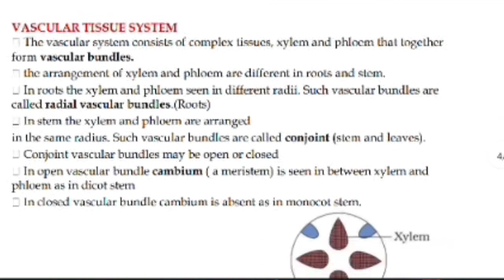@zobotbio-coaching5052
plus one botnay. anatomy study material